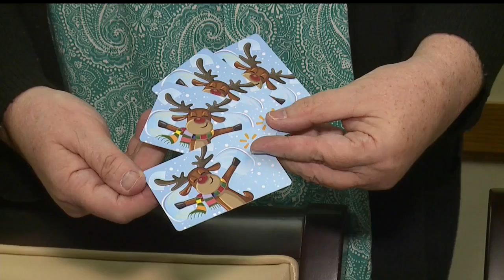Adopt a Family program started by the Protestant Family Service